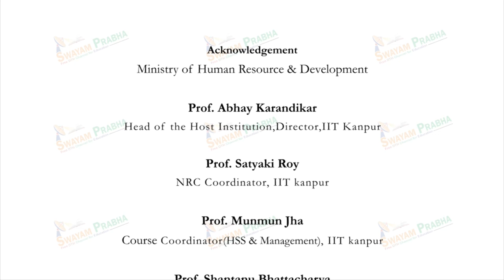Live Session 12-05-2020